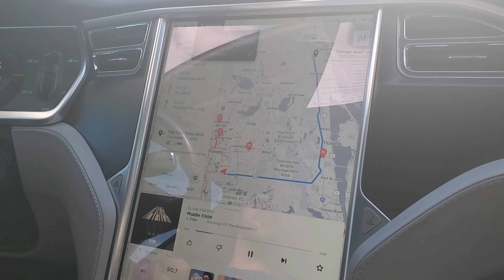Tesla Experience in Florida!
Got lucky to experience one of the most expensive car!